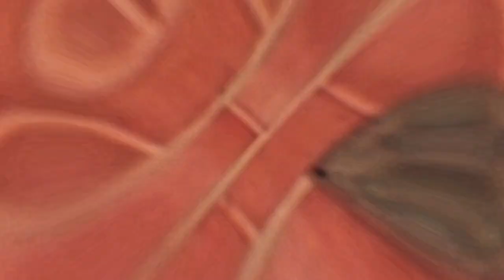Pros & Cons of Living in Fairfax Virginia | Moving To Fairfax Virginia | Fairfax Virginia Homes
Are you thinking about moving to Fairfax VA? Let’s explore the Pros & Cons of Living in Fairfax VA today!
Welcome to Fairfax Virginia home to a diverse range of people and many great things to do! This city has much to offer its residents, from low crime rates and highly ranked schools, to plenty of shopping and dining options. Plus, Fairfax Virginia is conveniently located close to Washington DC so you can explore the nation’s capital in just a short drive.
Of course, Fairfax Virginia isn’t without its drawbacks – the cost of living here is pretty high and traffic can be a nightmare during rush hour. The city also doesn’t have any metro stations, so you’ll need to rely on your car to get around. But if you’re willing to look past these issues, Fairfax Virginia can be a great place to call home. And with all of the wonderful things Fairfax Virginia has to offer, it just might be worth it!
Fairfax Virginia is an ideal place to live if you're looking for the perfect balance of diversity, safety and excellent education. Despite its high cost of living and traffic woes, Fairfax Virginia's many amenities make it worth every penny! With a wide variety of shopping and dining options available, Fairfax Virginia has something for everyone. Plus, with some of the highest ranked schools in the area, Fairfax Virginia is a great place for those seeking quality education. The only downside? Fairfax Virginia doesn't have its own Metro station yet and car dependency can be an issue. Fairfax Virginia may not be perfect, but with all the pros outweighing the cons, Fairfax Virginia is definitely worth a visit!
If you're thinking about making a move to Fairfax VA, or any of the surrounding Northern Virginia cities and suburbs, be sure to give us a call, shoot us a text, send us an email, or schedule a Zoom call. I'd love to help you make a smooth move to Fairfax VA!
00:00 - Intro to Pros & Cons of Living in Fairfax VA
01:25 - Con #1 High Cost of Living in Fairfax VA
02:08 - Con #2 Traffic in Fairfax VA
03:13 - Con #3 No Metro Station in Fairfax VA
04:24 - Con #4 Car Dependent in Fairfax VA
05:23 - Pro #1 Diversity in Fairfax VA
06:13 - Pro #2 Low Crime in Fairfax VA
06:58 - Pro #3 Highly Ranked Schools in Fairfax VA
08:18 - Pro #4 Access to Shopping & Dining in Fairfax VA
09:25 - Wrap up to Pros & Cons of Living in Fairfax VA
🤔Thinking of Moving to Northern Virginia?
If this is your first time to this channel, and you want to know everything about eating, working, playing, the good, and the bad of living in Northern Virginia, then subscribe▶ and tap the bell🛎 for notifications so you can be the first to know about the current market in Northern Virginia.😁

We get calls and emails every day from people just like you, looking for help on making their move to Northern Virginia and we truly love it.😍 Whether you are moving in 9 days or 90 days, give us a call☎, shoot us a text📝, or send us an email📨 so we can help you make a smooth move to Northern Virginia.

Amanda Davidson is a licensed real estate broker in the Commonwealth of VA Brokered by eXp Realty in Ashburn, Virginia
Virginia Real Estate License - 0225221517